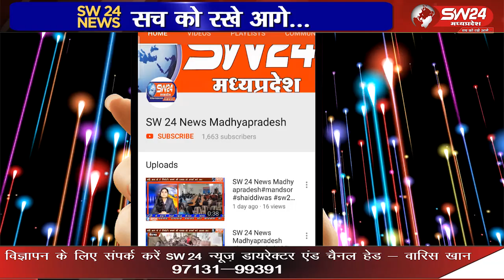ऊन में सरपंच मुकेश मंडलोई का तुलादान, उपचुनाव में मंडलोई ने रिकॉर्ड जीत हासिल की,